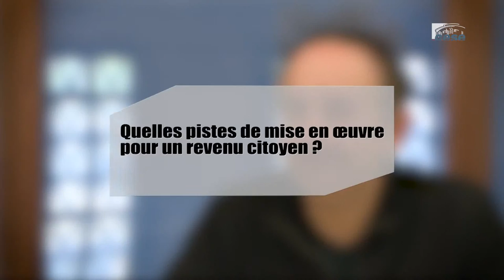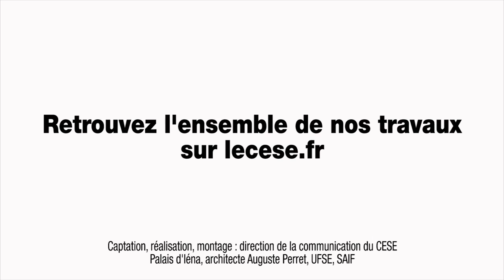Interview de Philippe ASKENAZY (CNRS) - Un revenu citoyen pour relancer l'activité économique - cese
Interview de M. Philippe ASKENAZY, directeur de recherche au CNRS, professeur attaché à l'École Normale Supérieure, auditionné par la Section des activités économiques du CESE dans le cadre de la saisine : "Un revenu citoyen pour relancer l'activité économique ?".